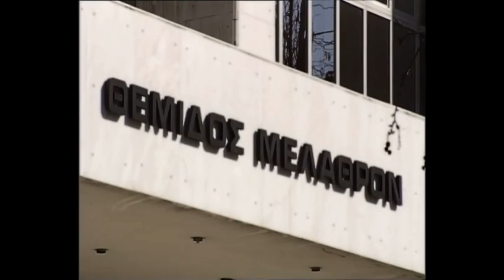- Κώστας Μίχος, υποψήφιος με την Ώρα Δικηγόρων -